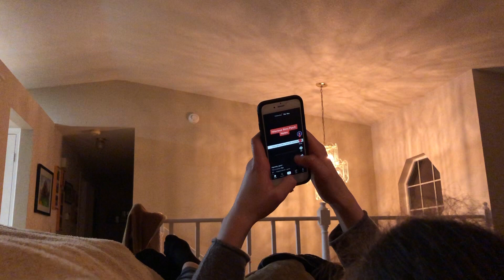Midnight Snack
Real A tibel
I tried posting it on Friday but the upload took so unnecessarily long that it ended up posting on a Sunday. this upload took 2 ffricken days are you kIDDING ME IT'S A 3 MINUTE VIDEO!

Posting on Fridays!... not necessarily every Friday cuz... fulltime job